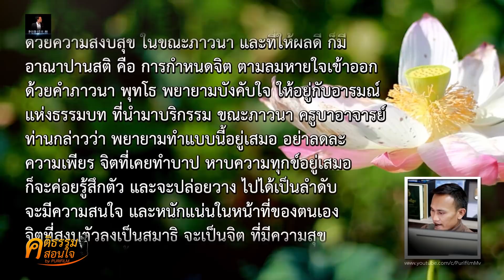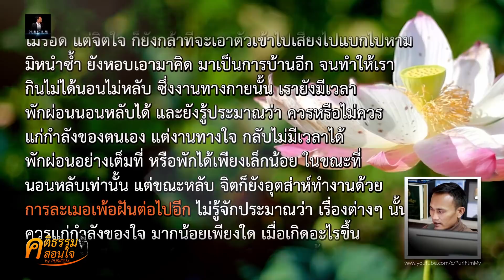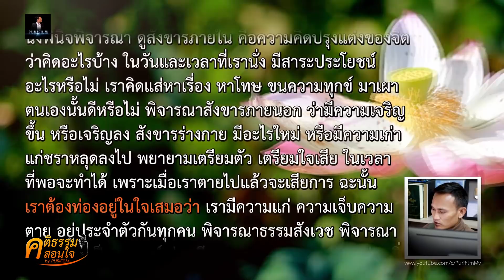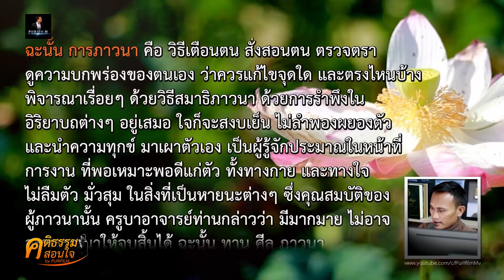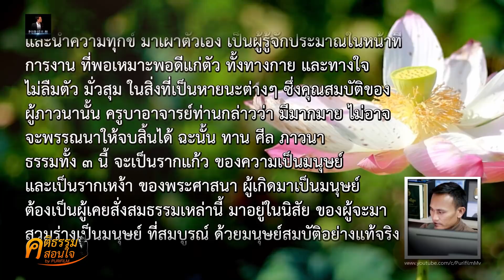ดับความทุกข์ ให้ชีวิตเจริญรุ่งเรือง ด้วยทาน ศีล ภาวนา | คติธรรมสอนใจ EP.15 | PURIFILM channel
สวัสดีครับคุณผู้ชม คลิบนี้ผมมีคติธรรมสอนใจ จากครูบาอาจารย์ เรื่องของทาน ศีล และภาวนา ที่จะทำให้เรา มีชีวิตเจริญรุ่งเรือง ร่ำรวย และมีความสุข ครับ